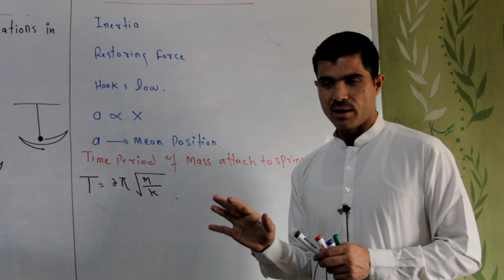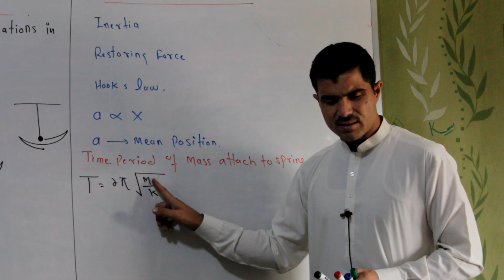L 4 Conditions for SHM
you will learn Conditions for SHM